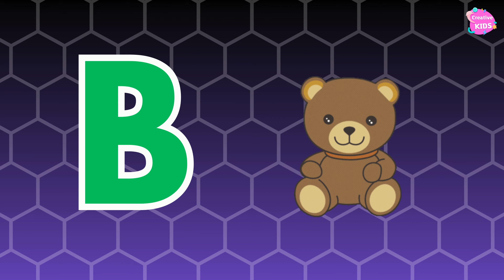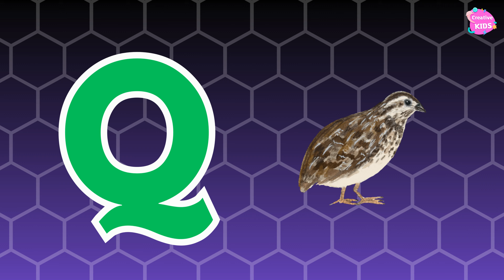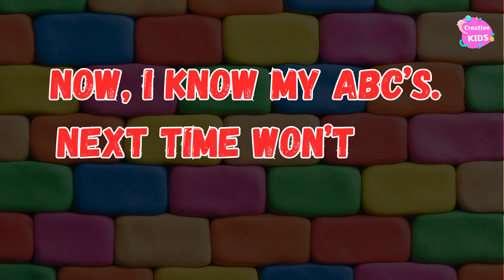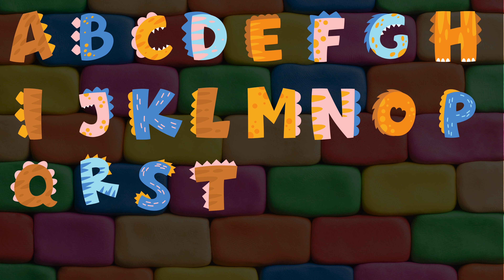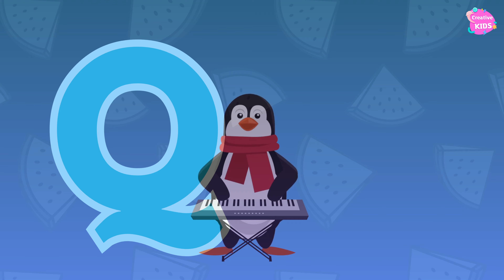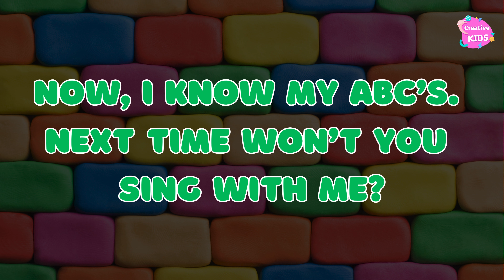Phonics Song with TWO Words - A For Apple - ABC Alphabet Songs with Sounds for Children